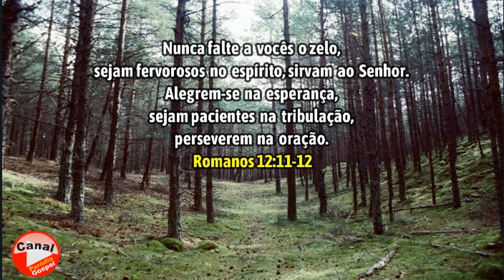Mensagem do Dia! Romanos 12:11,12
Nunca falte a vocês o zelo, sejam fervorosos no espírito, sirvam ao Senhor. Alegrem-se na esperança, sejam pacientes na tribulação, perseverem na oração. (Romanos 12:11-12)